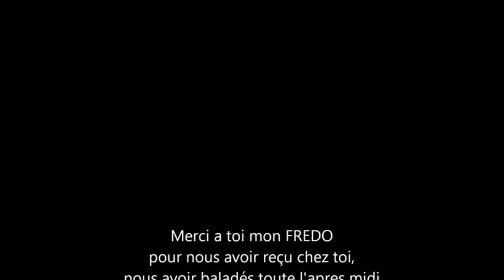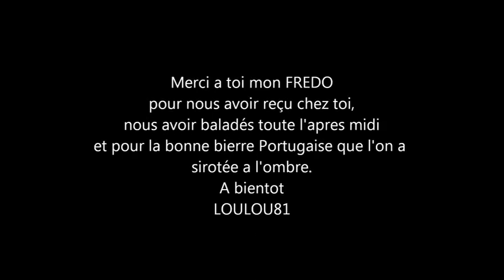rando du 14 juillet 2015 chez fred